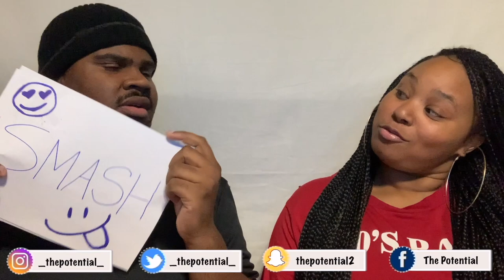SMASH OR PASS!!! (CELEBRITY EDITION)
Potential Merchandise Available NOW!!!